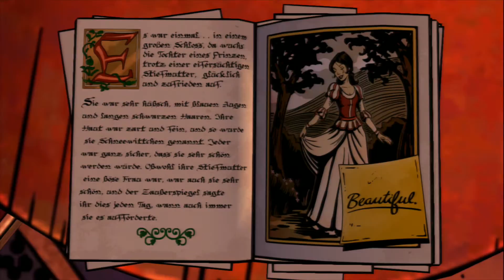Wolf Among Us Chapter 2 Part 10